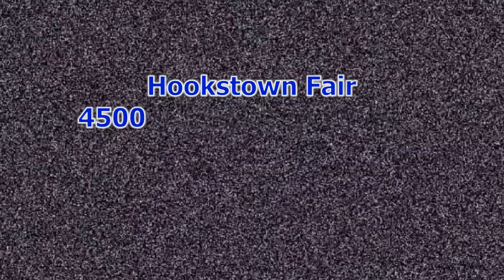2019 Hookstown Fair 4500 Farm Stock Tractor Pull 4 mph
8-19-19 from Hookstown, Pa.